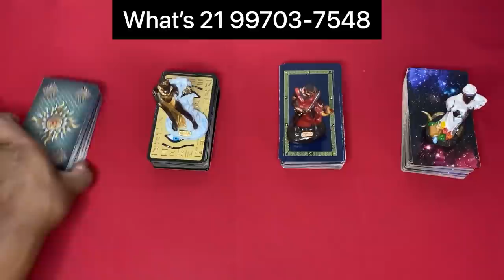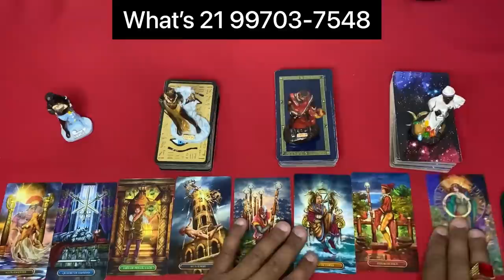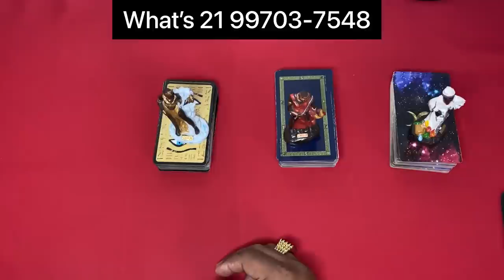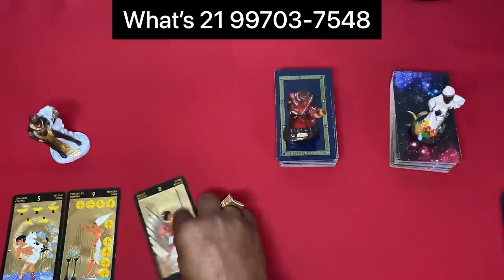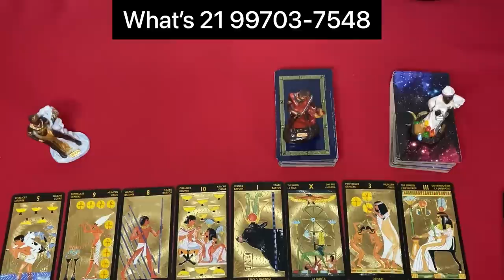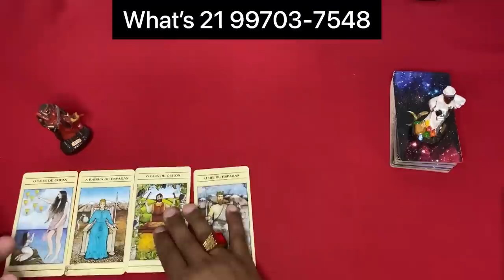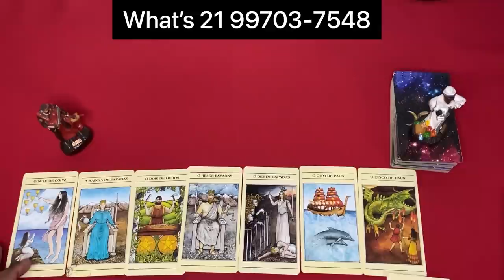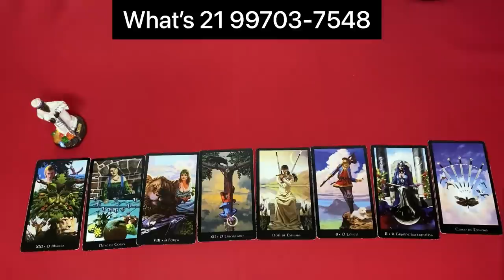COMO ESTÁ A CABEÇA DELE(A) EM RELAÇÃO A MIM HOJE? OQUE ME DIRIA HOJE? 🌟 Tarot Online Responde!